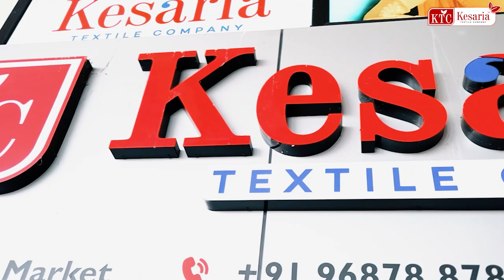Kapdo Ka Business | Kapdo Ka Business Karna Sikhe | Maal Kaise Beche Kaise Kharide सब जानकारी मिलेगी